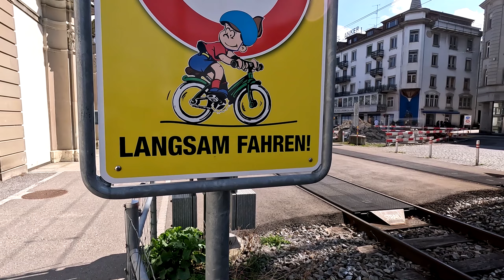இளவேனில் கால சுவிற்சர்லாந்து எப்படி இருக்கும்?| The Most Perfect Country on the Planet Switzerland.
Traveling the Most Perfect Country in the World, Switzerland.
Switzerland is one of the most scenic countries in the world. Enjoy this 4K relaxation film across the Switzerland's most beautiful regions. From the majestic Swiss Bodensees to the enchanting See of St:Gallen. Switzerland's landscapes have so many places waiting to be explored.

வணக்கம் தமிழ் உறவுகளே!
பனைவெளி உங்களை அன்புடன் வரவேற்கிறது.
பனைவெளியின் காணொளி மூலம் உங்களை சந்தித்ததில் மிக்க மகிழ்ச்சி.

பனை தமிழின், தமிழனின் அடையாள மரம். 2500 ஆண்டுகளுக்கு முன்னர் தோன்றிய மூத்த மொழியான தமிழ் மொழியின் மூலத்தைச் சொன்னது பனையோலைச் சுவடிகள் தான்.

பனை பற்றி தமிழ் இலக்கியங்கள் பல இடங்களில் பதிவு செய்திருக்கின்றன. அங்கிருந்து தான் இந்த வலையொளிக்கு பனைவெளி என்று பெயரிடுவதற்கான எண்ணம் தோன்றியது.

இனி இந்த உலகம் முழுமையாக டிஜிட்டலுக்குள் தான் முடங்க வேண்டியிருக்கும் என்று எதிர்வு கூறுகின்றது காலம். நாம் அதற்குள்ளிருந்து மகிழ்ச்சிக்கான, அறிவுத் தேடலுக்கான பாதைகளைத் திறப்போம்.

இது தமிழின் பனைவெளி
    தமிழனின் பனைவெளி